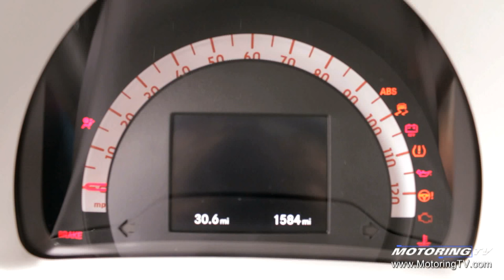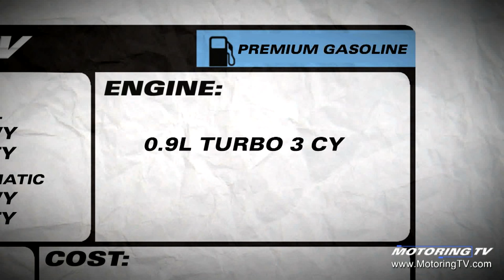Review: 2016 smart fortwo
"When the smart car first arrived in Canada in 2004 it created a buzz simply because of its size or lack of," says Brad Diamond.

Unfortunately that buzz didn't translate into much more than that, in large part thanks to its bizarre transmission that most at Motoring TV ranked among the worst they had ever driven.

Fast-forward a dozen years, and smart has introduced a redesigned fortwo that brings a new engine, a new drive and, thankfully, a pair of new transmissions on offer.

The Motoring TV team was in Portland, Ore., to drive the 2016 smart fortwo to find out what the third generation car brings to the table.